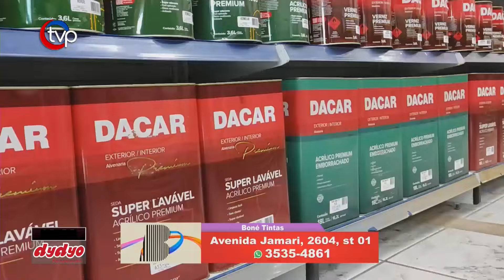19° Aviva Ariquemes de 26 à 30 de Junho no Espaço Alternativo